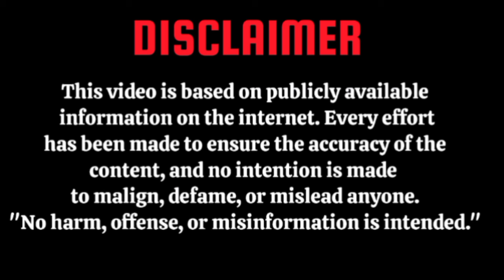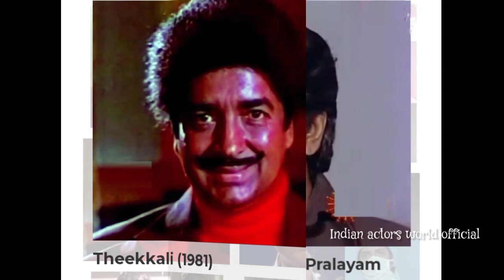പ്രിയനടൻ പ്രേംനസീർ ഭാര്യ ഹബീബ ബീവിയോടും മക്കളോടും കൊച്ചുമക്കളോടും ഒപ്പം🥰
Actor Prem Nazir Family Photos 🥰indianactorsworldofficial